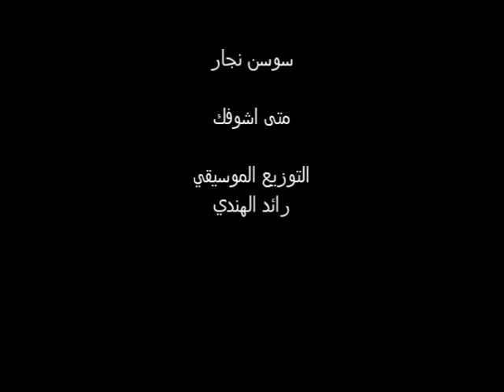Sawsan Najar Meta Shofar سوسن نجار متى اشوفك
Iraqi Chaldean Star
Sawsan Najar Kizy سوسن النجار
Song :  Meta Shofar متى اشوفك